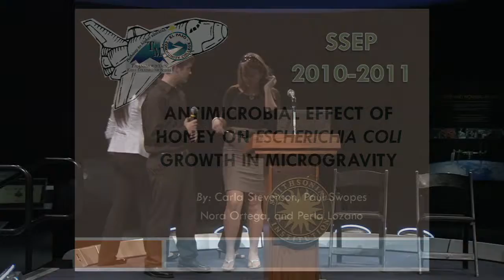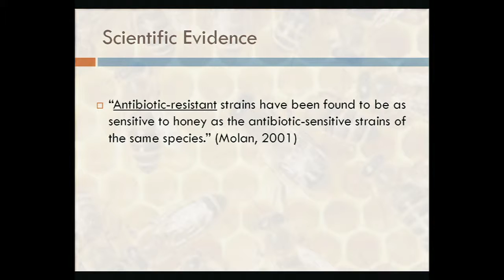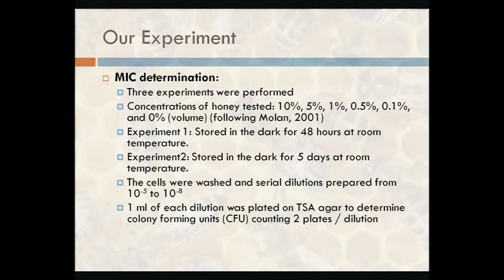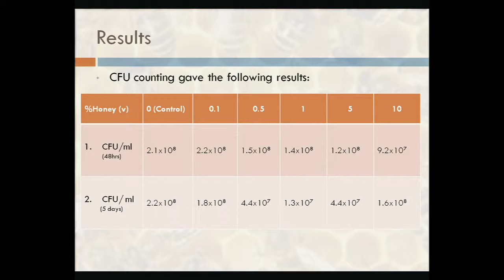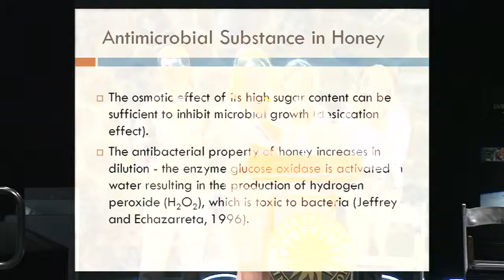SSEP Day 2 - El Paso, TX (Team 2)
The first Student Spaceflight Experiment Program (SSEP) National Conference was held at the Smithsonian National Air and Space Museum on July 6 and 7, 2011.  This student science symposium allowed student teams from all over the country to share their designs and preliminary results for experiments conducted during STS-134, Space Shuttle Endeavour's final mission.

This video includes the presentation: "Antimicrobial Effect of Honey on Escherichia Coli Growth in Microgravity" by El Paso Community College, El Paso, TX.